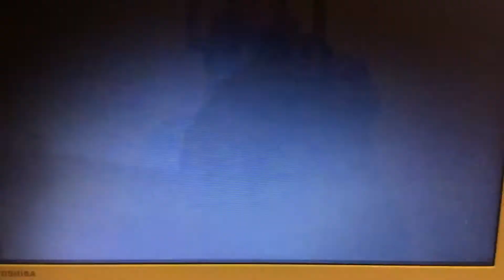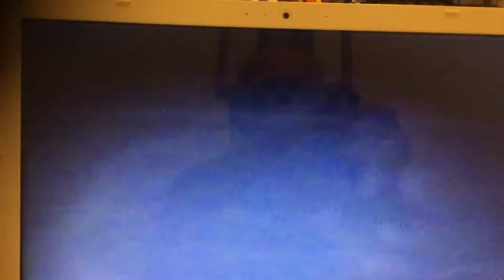Rivers internet in israel shorek (teacher rafi m)נחל שורק ליד פלמחים ונבי רובין